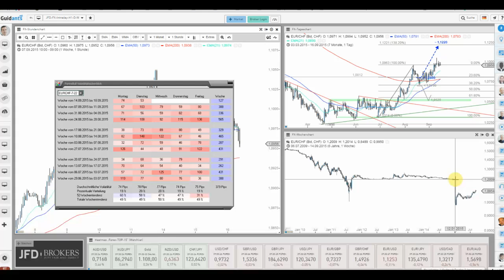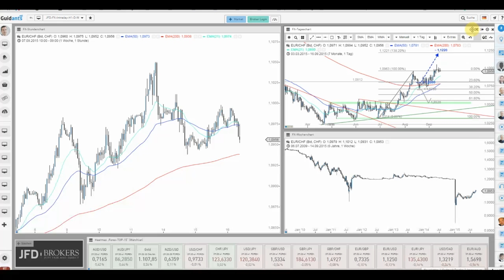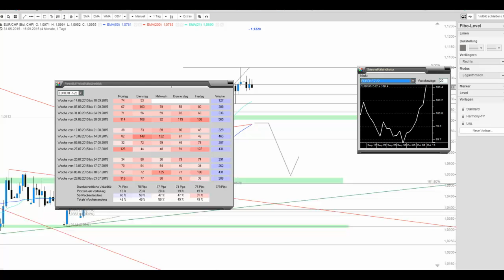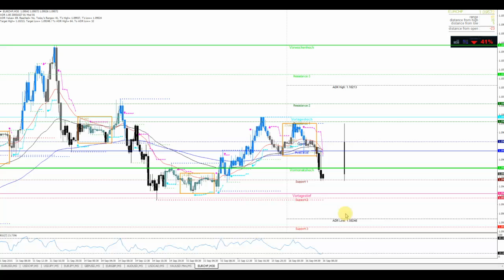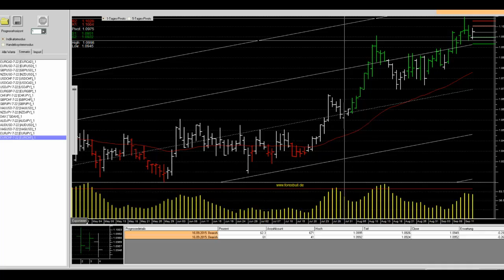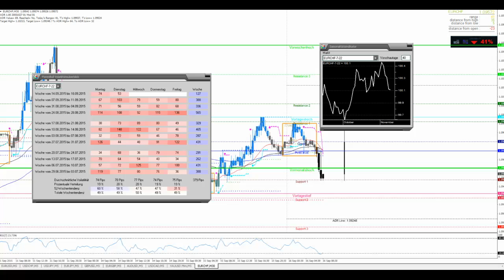JFD Devisenradar: EUR/CHF mit Pullbackchancen?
Die jüngste Aufwertung des EUR/CHF führte zum höchsten Stand seit dem Crash-Tag des 15.01. - doch wie geht es weiter?